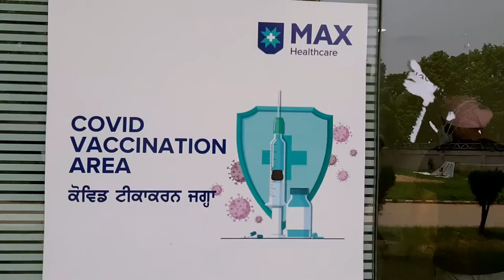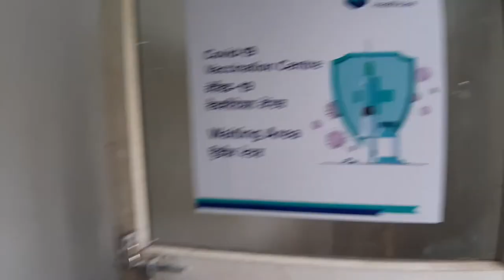MAX HOSPITAL VACCINATION | COVISHIELD VACCINE| PINAY IN INDIA | MOHALI VACCINATION | COVID19 VACCINE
Another vlog, another incredible experience as a Pinay in India.

pinayinindiaofficial VLOG#62

Currently In INDIA. To know more about famous and offbeat places to see, food to eat, eTVisa, Regular Visa or anything that is related to India feel free to email me at or check out our separate blog